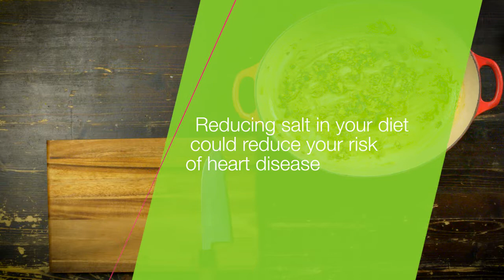Dhal Curry with Spinach | Easy Healthy Recipes #4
How about a healthy and easy curry? Try this delicious Dhal curry recipe with lots of vitamins, minerals and fibers for a healthy heart.